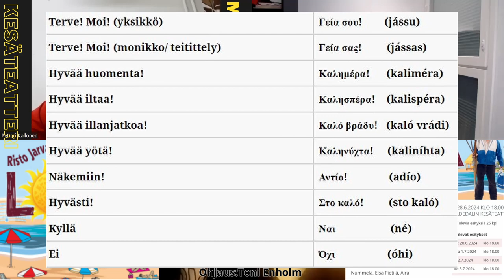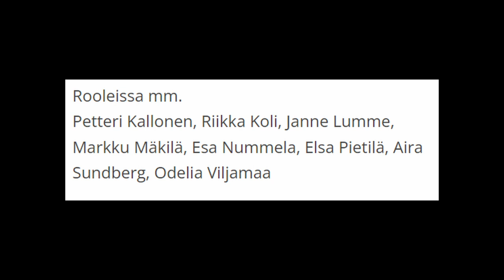Mathildedalin kesäteatt. 2024 LOMA. Ohjaaja Toni Enholm ja näyttelijä Petteri Kallonen.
Kesällä 2024 Mathildedalin kesäteatterissa nähdään Risto Jarvan näytelmä Loma.